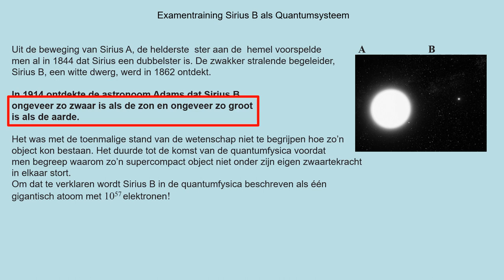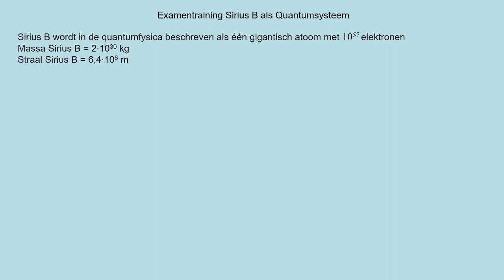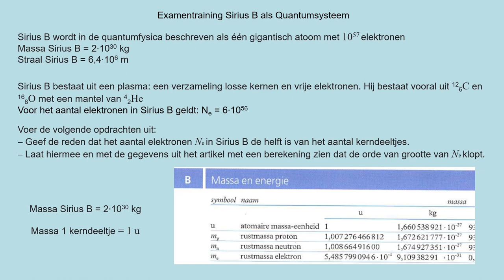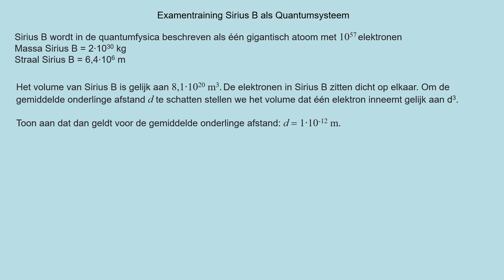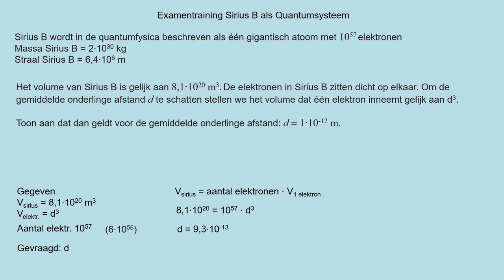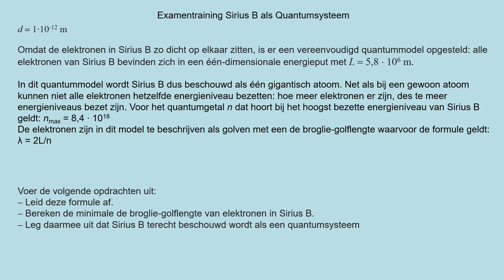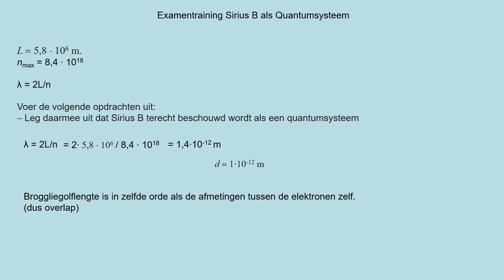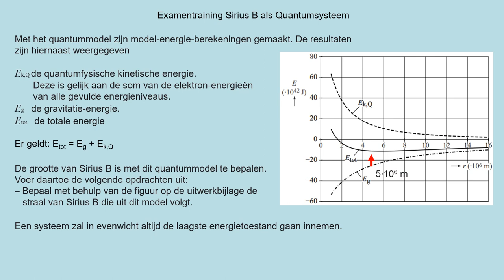exvwo2017 1 3